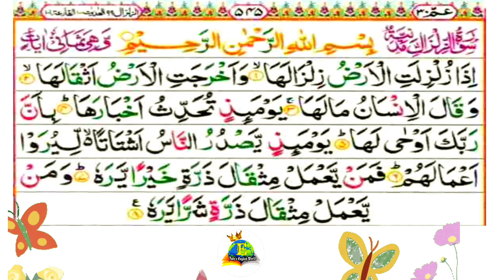تلاوة عطرة لسورة الزلزلة ،مكررة لسهولة الحفظ Surat Al Zalzalah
سورة الزلزلة مكررة ومترجمة ،المصحف المعلم
1.When the earth is shaken ˹in˺ its ultimate quaking,
2.and when the earth throws out ˹all˺ its contents,1
3.and humanity cries, "What is wrong with it?
4.on that Day the earth will recount everything,
5.having been inspired by your Lord ˹to do so˺.
6.On that Day people will proceed in separate groups1 to be shown ˹the consequences of˺ their deeds.
7.So whoever does an atom's weight of good will see it.

كل عام وأنتم الى الله أقرب. انتهى
 عام وسيأتى عام جديد قريبا جدا وأنتم أفضل مافيه .شكرا لكل متابعى قناة Judy's English World.
Thanks dear friend for being with me all this year 2021.
I wish you all the happiness and success in your life .I do appreciate your support and your honesty .
السلام عليكم ورحمة الله وبركاته نشكركم جدا على تفاعلكم معنا ونعدكم دائما بالمزيد لمساعدتكم فى تطوير مستواكم فى تعلم اللغة الإنجليزية أونلاين.
معكم مس( إيمان على )معلم أول لغة إنجليزية وشغفى هو تدريس اللغة بشكل مبسط جدا للأطفال والكبار أى للمرحلة الإبتدائية والإعدادية وبمختلف الأعمار حيث يوجد فى قناتنا  Judy's English World الكثير والكثير من الدروس التعليمية المفيدة منها ما هو مناهج تعليمية وما هو تأسيس وما هو متقدم .
أصبح التعليم أونلاين ضرورة ملحة هذه الأيام حيث أصبح خروج الطالب ومداومته فى المدرسة أمر صعب فى ظل العدوى المحتملة لذلك أنشئت قناتى لمساعدة أحبابى الطلبة والطالبات وكل أم وولى أمر يريد المذاكرة مع إبنه أو بنته .فيسرنا أن تنضموا إلينا من هنا👇👇👇👇👇👇👇👇👇👇
فى قناتنا فئات كثيرة منها :